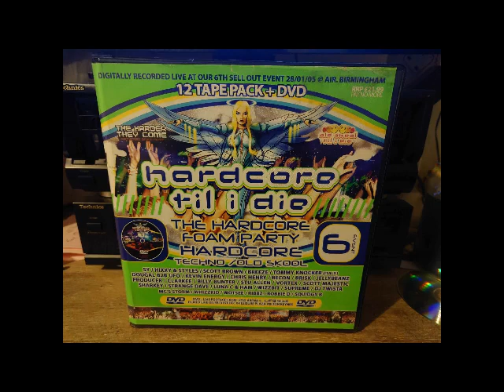Vortex Hardcore Til I Die Event 06 Foam Party 28-01-2005 (MC Ribbz)